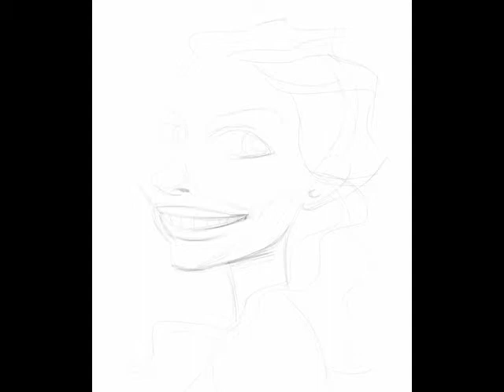Corel Painter Timelapse Portrait using Wacom Intuos Tablet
This is a Corel Painter timelapse portrait I painted with a Wacom Intros Tablet. or jackwhitney.com to see my illustrations and animations.